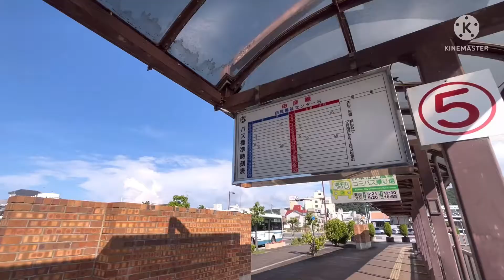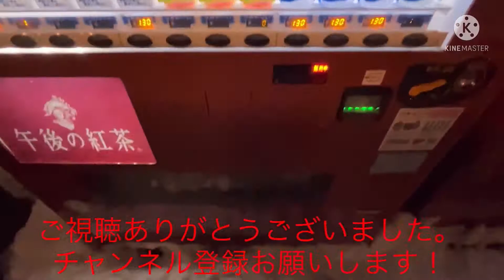【淡路交通】由良福祉センター行きに乗ってみた！あのCMで有名なリゾートホテルへアクセスする路線バス！